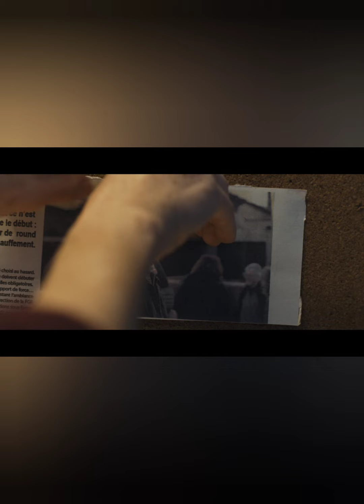Un homme en fuite Bande-annonce vf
Un homme en fuite

Sortie : 8 mai 2024 | 1h 46min

De Baptiste Debraux

Avec Bastien Bouillon, Léa Drucker, Pierre Lottin, Marion Barbeau, Théo Navarro-Mussy